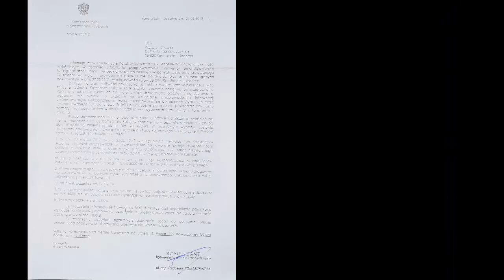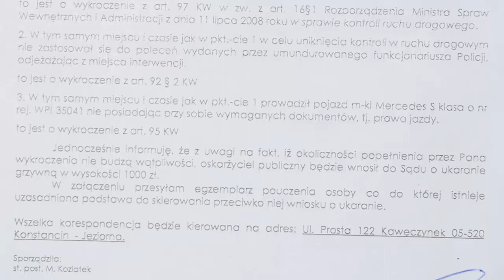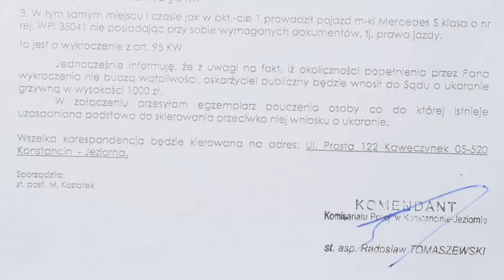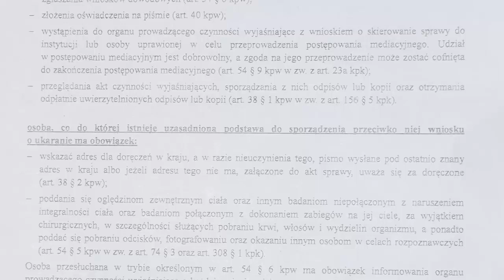DoWody wytwarzane przez zdrajców i ich kolaborantów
Wiwat Polska! Wiadomości [edytuj]
Wiwat Polska !

Nowe informacje linki do udostępniania w mediach okupanta Ojczyzny!

Przeczytaj sprawdź kliknij i udostępnij link